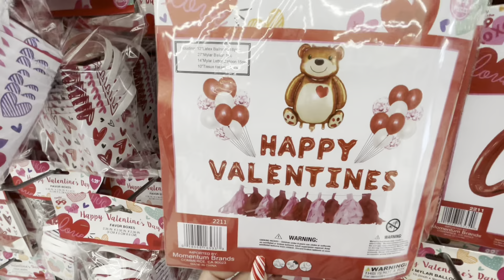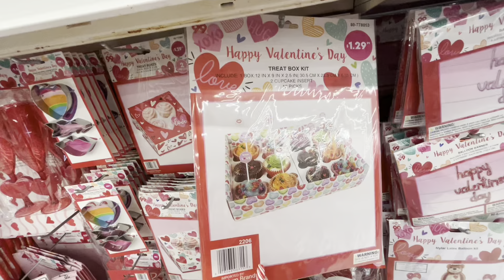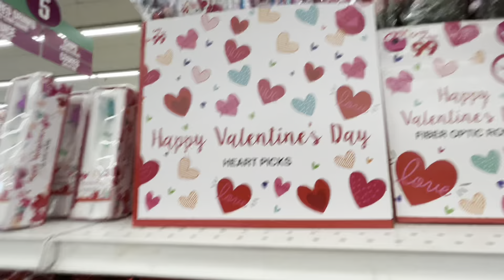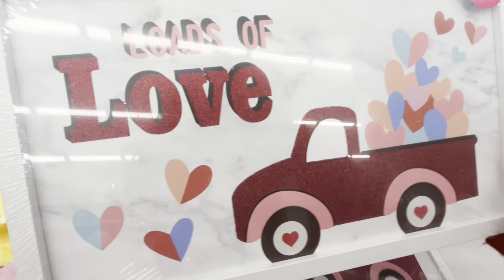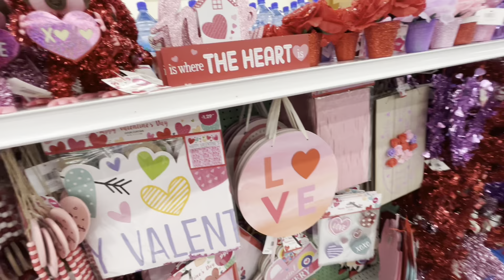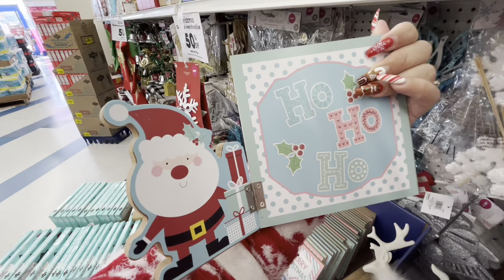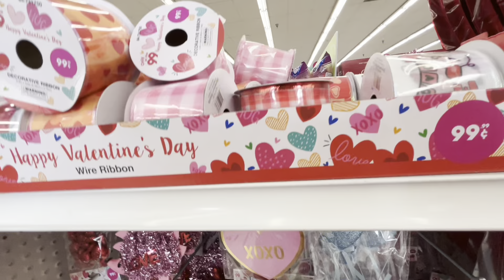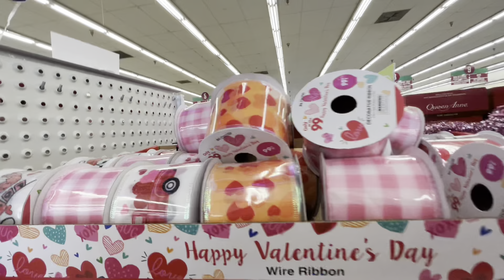Valentines @ the 99 Cents Store!